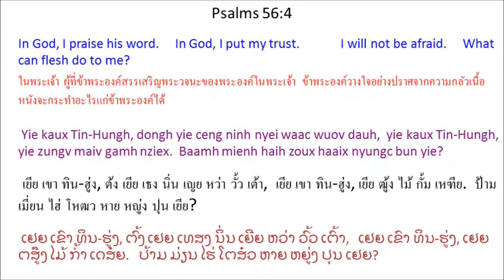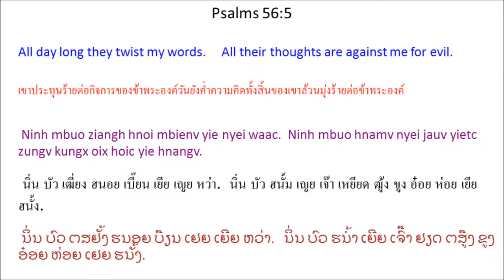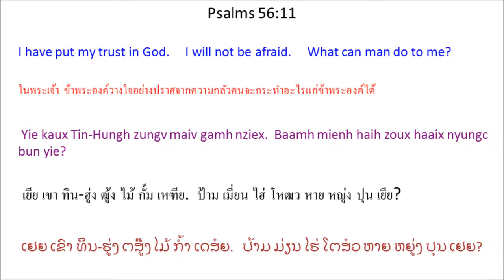Singx Nzung 56 (Psalm 56) Mien Bible - พระคัมภีร์ภาษาเย้า: สดุดี บทที่ 56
Mien Language Bible: Psalm 56
พระคัมภีร์ภาษาเมี่ยน: สดุดี 56
Mienh nyei Ging-Sou: Singx Nzung 56
เมี่ยน เญย กีง-โซว: สีง ฑูง 56
ມ່ຽນ ເຍີຍ ກີງ-ໂຊວ: ສີງ ດສູງ 56

 O Tin-Hungh aac, tov korv-lienh yie, weic zuqc mienh caaiv yie.
Ninh mbuo ziangh hnoi mborqv yie, zeix yie.
2 Yie nyei win-wangv ziangh hnoi ki yie,
weic zuqc ceng-hlo, mborqv yie nyei mienh camv haic.
3 Yie gamh nziex nyei ziangh hoc
yie kaux meih.
4 Yie kaux Tin-Hungh, dongh yie ceng ninh nyei waac wuov dauh,
yie kaux Tin-Hungh, yie zungv maiv gamh nziex.
Baamh mienh haih zoux haaix nyungc bun yie?
5 Ninh mbuo ziangh hnoi mbienv yie nyei waac.
Ninh mbuo hnamv nyei jauv yietc zungv kungx oix hoic yie hnangv.
6 Ninh mbuo gapv zunv bingx jienv
cienh mangc yie zoux nyei nyungc-nyungc jauv, *
zuov jienv oix zorqv yie nyei maengc.
7 O Tin-Hungh aac, tov dingc ninh mbuo nyei zuiz weic ninh mbuo zoux nyei orqv sic.
Tov meih qiex jiez jienv bun wuov deix zuangx mienh * zuqc baaic njiec.
8 Yie buangh nyei kuonx naanh * meih saauv jienv.
Yie nyei wuom-mueic meih yaac dapv jienv meih nyei ndopv-mbuoqc.
Naaiv maiv zeiz fiev jienv meih nyei sou-daan fai?
9 Yie heuc jienv tov nyei hnoi-nyieqc,
yie nyei win-wangv oix tuix nzuonx nqa'haav.
Yie hiuv duqv Tin-Hungh za'gengh oix tengx yie.
10 Yie kaux Tin-Hungh,
dongh yie ceng ninh nyei waac.
Yie kaux Ziouv,
dongh yie ceng ninh nyei waac wuov dauh.
11 Yie kaux Tin-Hungh zungv maiv gamh nziex.
12 O Tin-Hungh aah! Yie oix zuqc jaauv sung yie caux meih laengz nyei ngaengc waac.
Yie oix zorqv ziec weic laengz zingh nyei ga'naaiv fongc horc bun meih.
13 Weic zuqc meih njoux yie nyei maengc biaux ndutv zuqc daic nyei jauv,
yaac bun yie nyei zaux maiv zuqc ndorpc,
weic bun yie yiem Tin-Hungh nyei nza'hmien,
maaih ziangh maengc nyei njang ziux jienv.